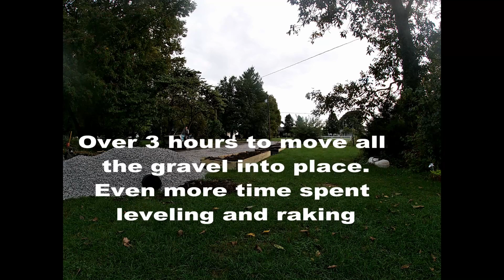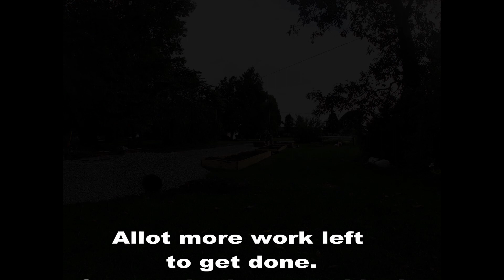Driveway and gardens build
widening the driveway with gravel and installing new raised garden beds.